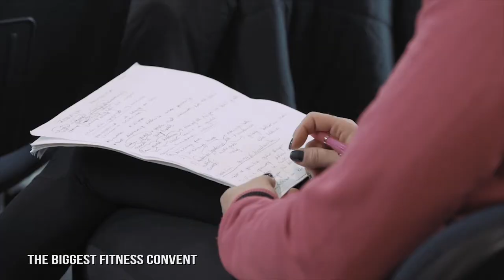EUROFIT® FEST LECTURES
A part of EUROFIT® FEST are lectures from fields of fitness, dance, digital marketing, nutrition, training and many more.